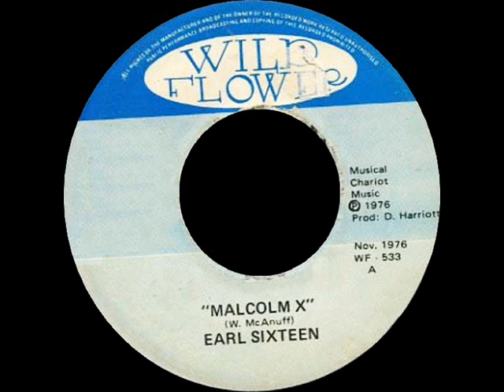Earl Sixteen - Malcolm X ('76)